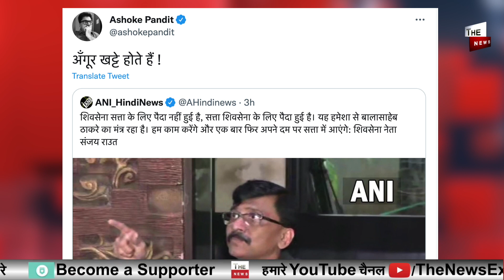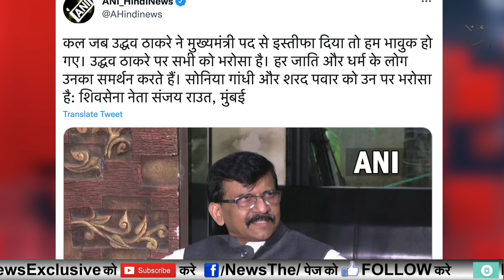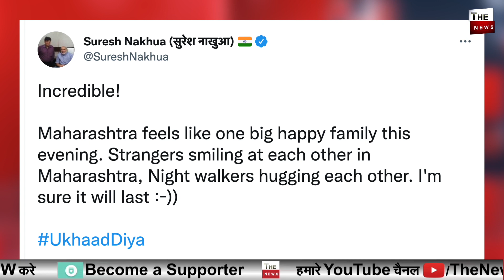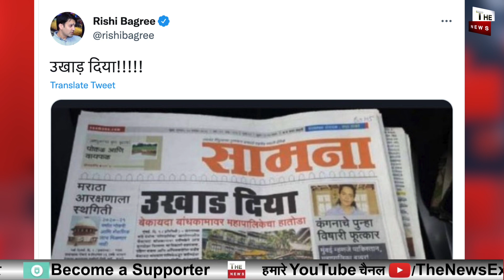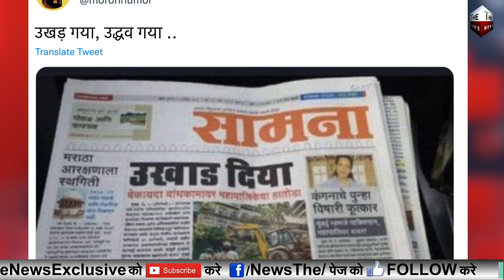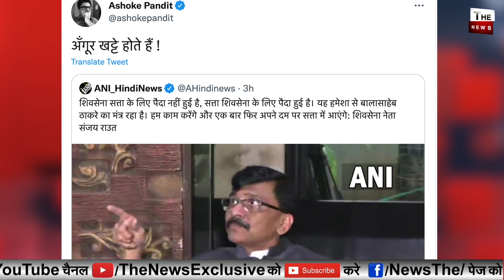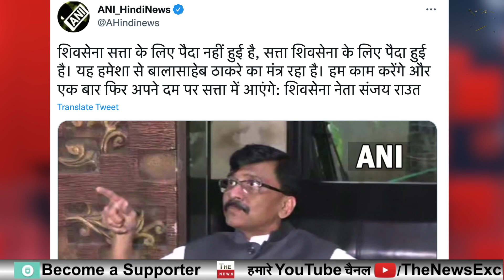उद्धव सरकार को उखाड़ दिया संजय राउत सदमे में उद्धव सरकार गिरते ही रोने लगे संजय राउत Maharashtra